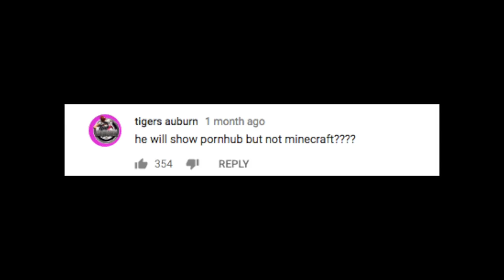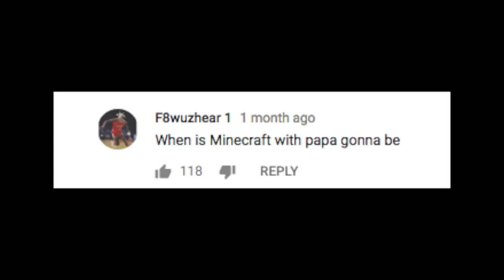THE TIME IS UPON US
i swear to the good l o r d if you ask me to play roblox...